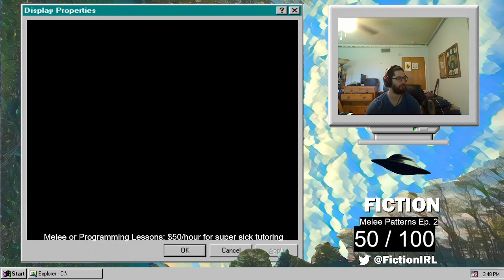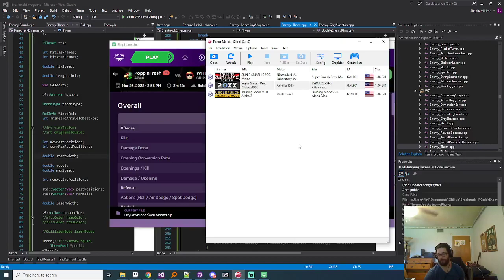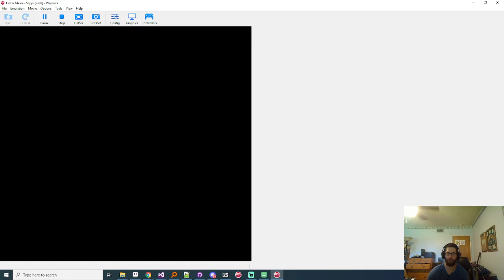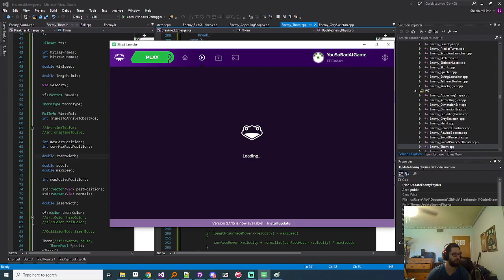Fiction Melee Lesson ft. PoppinFresh #2 - Falco vs Falcon